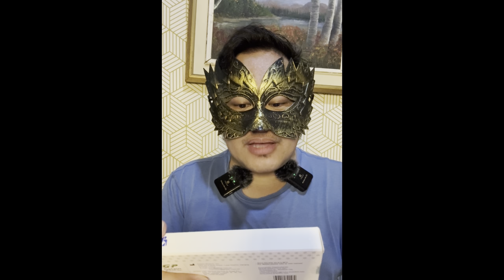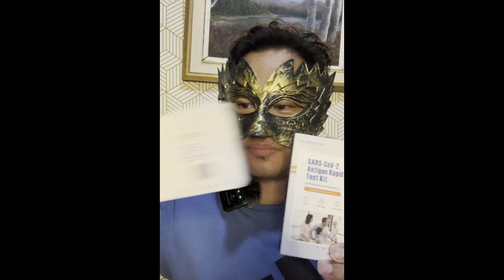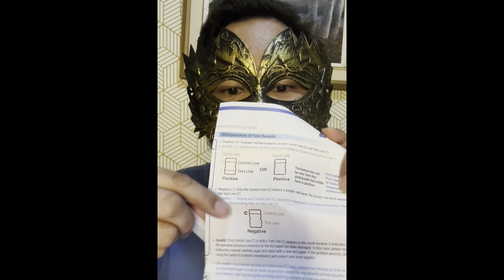Is COVID Making a Comeback? I Took an Antigen Test – Here's What I Found!